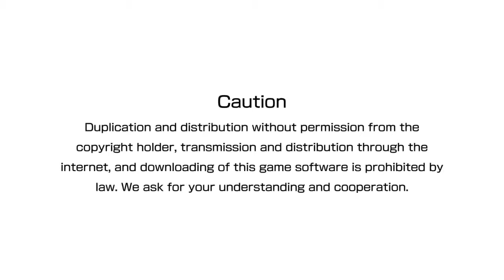king of fighters